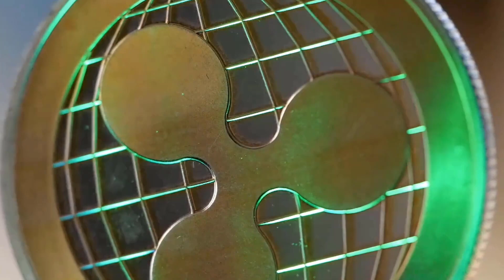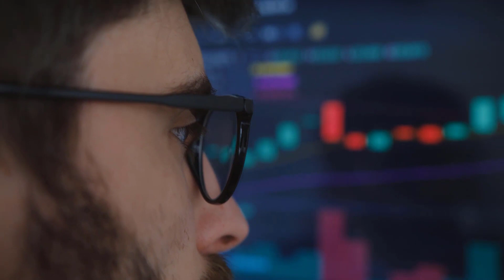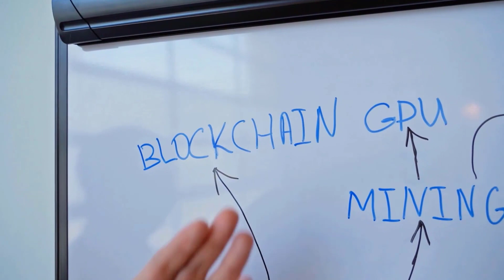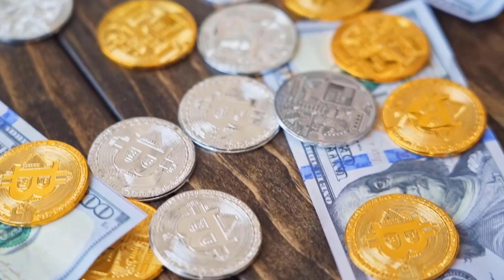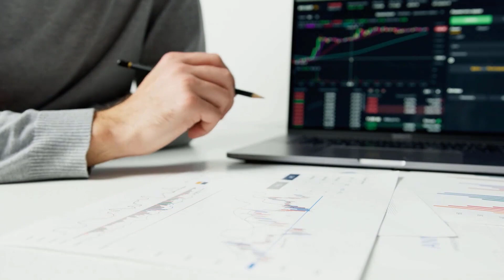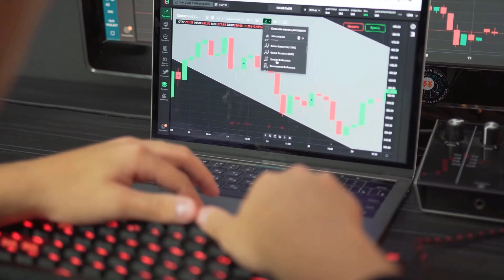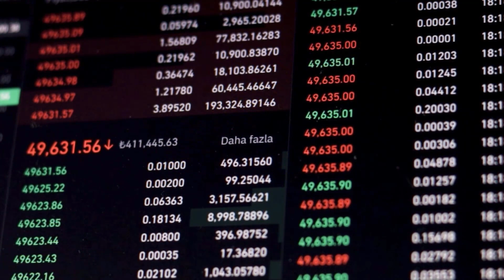XLM HUGE PUMP IS COMING BY THE END OF 2023 - STELLAR PRICE PREDICTION & ANALYSES